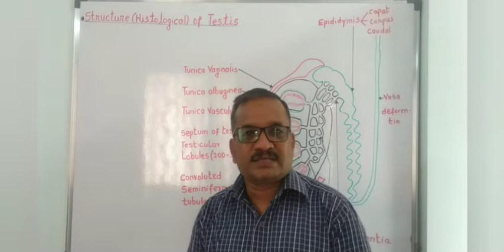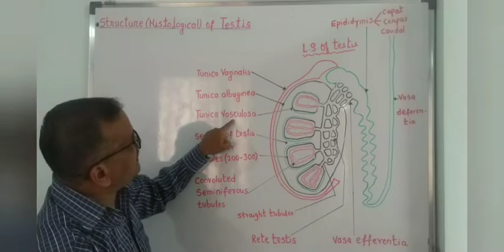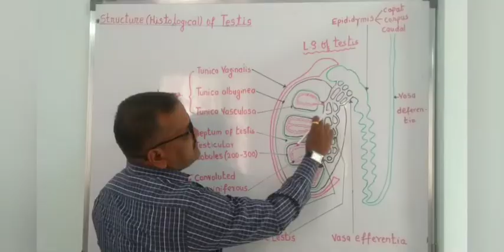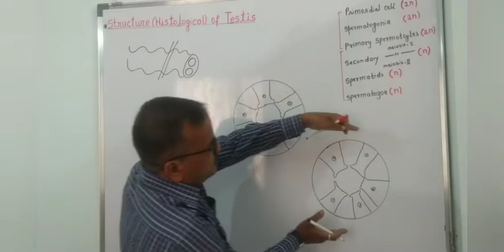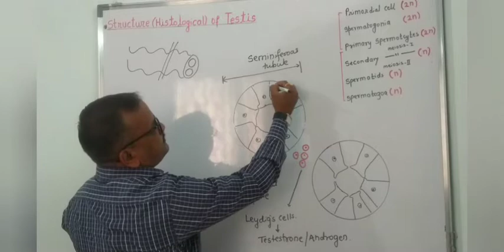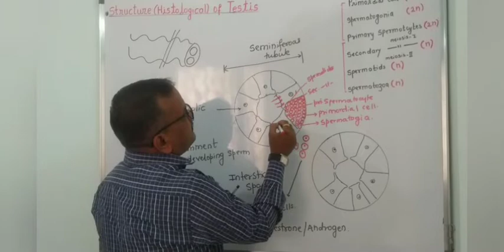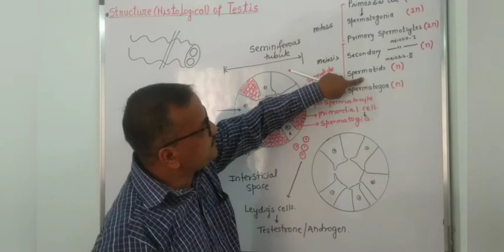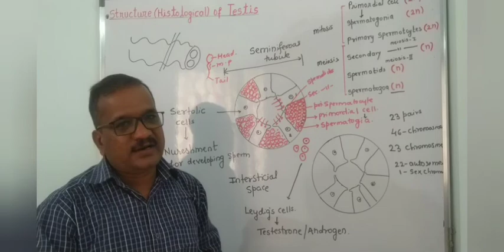9.Structure / Histlogical of Testis ( L.S & T.S)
XII Biology NEET & MHT-CET